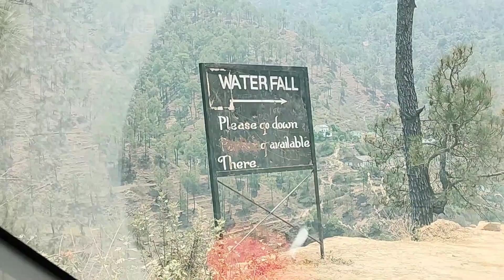बच्चों ने की नेनीहाल में मस्ती वाटरफॉल में स्विमिंग का लुफ्त उठाया